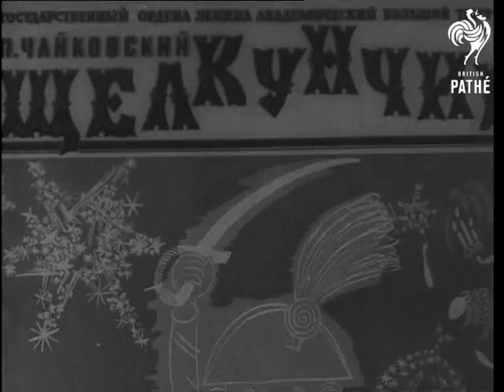Nutcracker Suite Performed By The Bolshoi (1967)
Moscow, Russia, Soviet Union (USSR).

Russian title 'Art'.

MS Russian ballerina Yekaterina Maximova dancing the part of Masha in Nutcracker Suite at Bolshoi Theatre, Moscow. MS. Ballet dancer Vladimir Vasiliev dancing the part of the Prince. MS. Both dancers dancing together for finale. MS. Bolshoi audience applauding. MS. The dancers taking a bow.

(Comb. F/G)

 FILM ID:3228.19